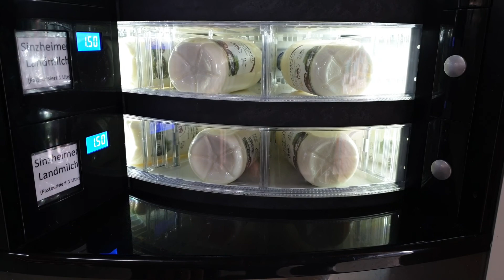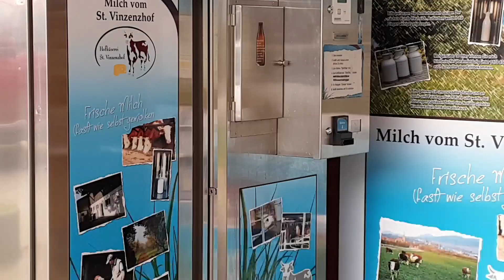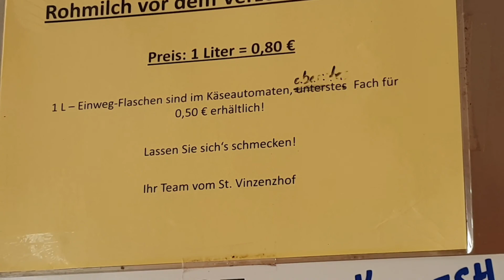Коровник в Германии.